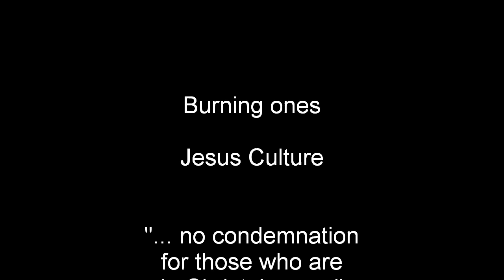Ray Keilty... Video 226... No Condemnation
Sin brings death and separation from God forever. However if we are In Christ Jesus there is no condemnation. Where do you stand today? Are you in Christ? I pray you are, my friend.